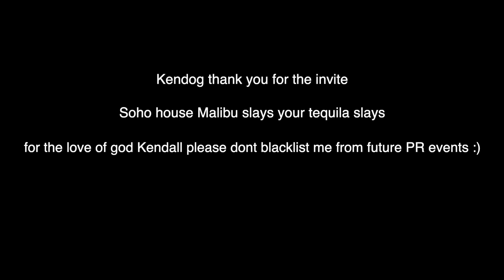come with me to Kendall Jenner’s private 818 party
Hey hey we’re going to kendall Jenners 818 partayyyyyy. Still not sure how or why I was invited but I never turn down a good time. Get ready with me and Ashley for the festivities. I vlog us picking out our outfits, doing our makeup and hair, having a good old fashioned Kiki sesh, the whole thang. It’s the way we were both high key stressing for me lmaooooo. Anyways I bring you to the partay, and give u the tea. It was truly iconic and a good time. I’ll be hanging w y’all in the comments as usual xo